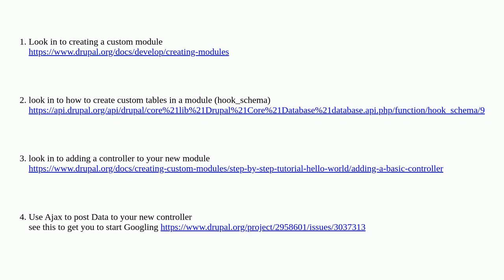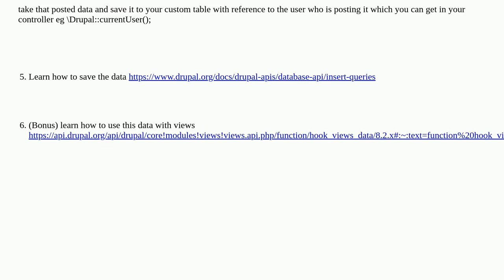Drupal: Give all users including anonymous ones the option to add nodes of certain content types ...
Give all users including anonymous ones the option to add nodes of certain content types to a list like "interested", at least once

A special thanks goes out to the awesome community

  commerce javascript nodes 10 ajax